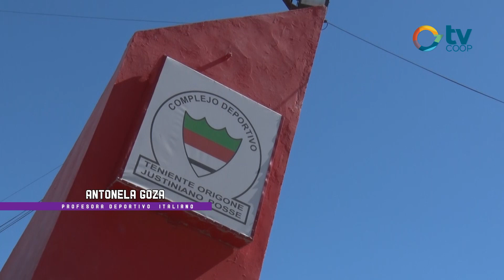DEPORTEANDO | Informe profesoras- 1° Edición de "Hockey Manía" - Complejo Deportivo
Niños y niñas de muchos clubes de la zona y de más lejos se reunieron para el Hockey Manía, destacando el buen recibimiento y la invitación de Complejo Deportivo, que a la vez, incentiva a las ganas de hacer un deporte, compartir y pasarla bien.